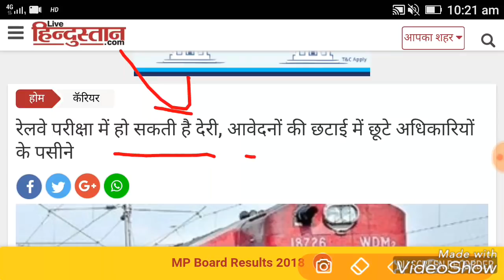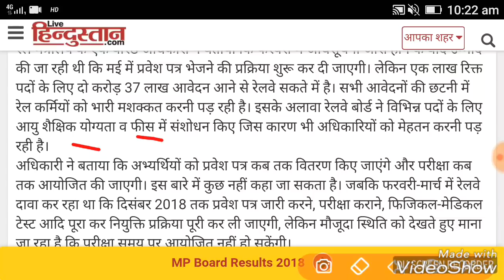Railway Recruitment 2018-रेलवे ने आज किया ऐलान 14 May 2018 latest news , Exam Date final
RAILWAY Recruitment 2018 latest news.